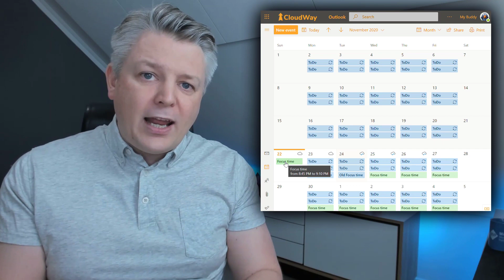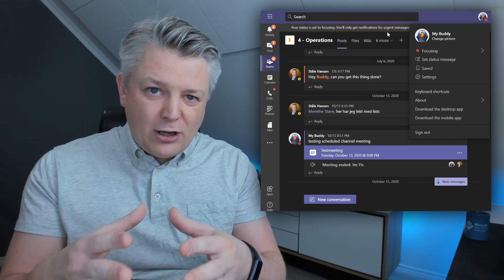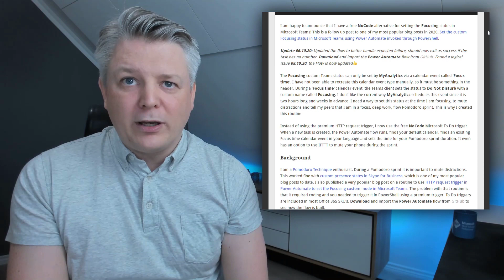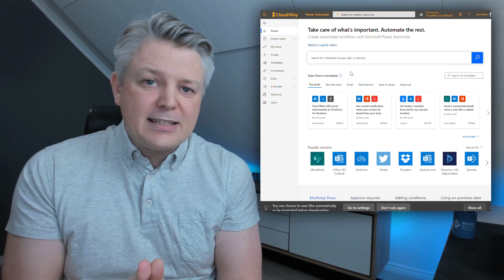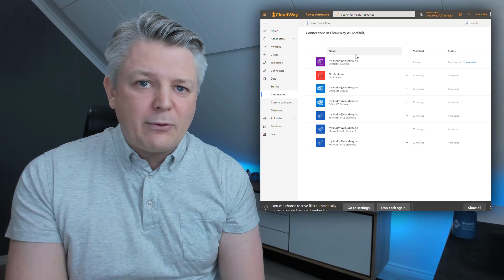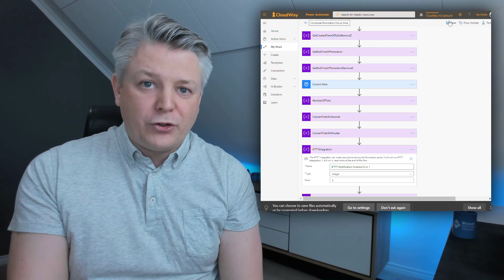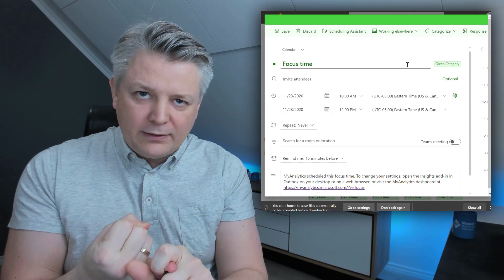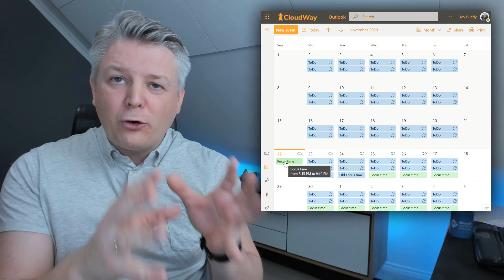Use Microsoft To Do and Power Automate to set Teams to Focusing status during a Pomodoro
The Pomodoro Technique is something everyone should know about and try to incorporate in their daily routine. In this video I show how I trigger a PowerAutomate flow from MicrosoftToDo to set the custom Focusing status in MicrosoftTeams Check it out!

Make sure you check out the playlist for more Pomodoro videos by MVPs @meetdux and Loryan Strant

Intro: 0:00
Set the status via ToDo: 0:19
How long to be unavailable? 1:10
Video series introduction: 2:11
Optimize your space: 2:57
What you need to get started: 4:03
Import the flow: 5:19
Tuning Focus Time calendar event: 9:14
Using Microsoft To Do: 10:16
The result, focusing mode! 12:12

🛒Books and devices from my videos